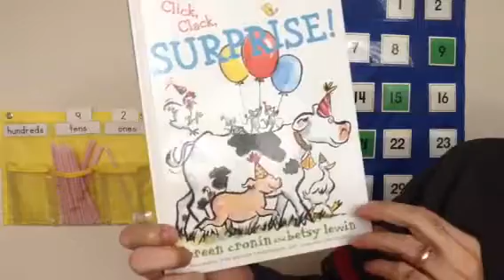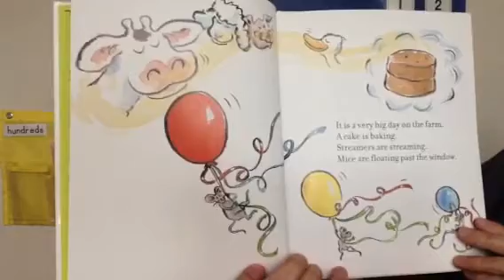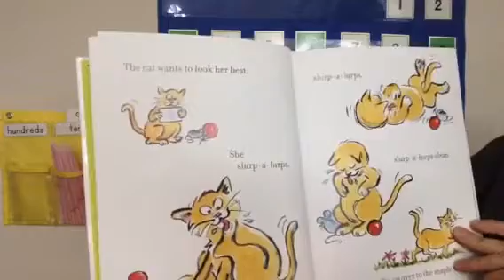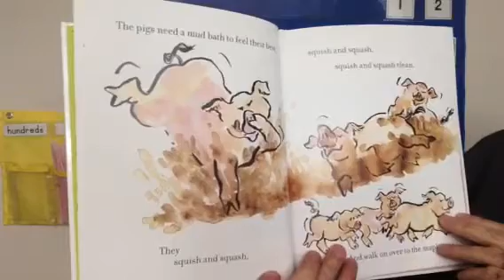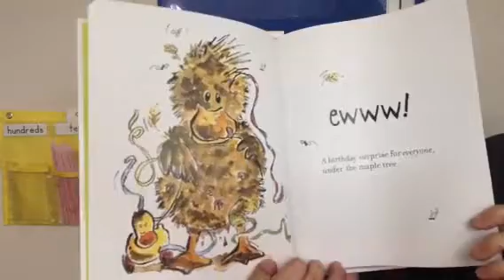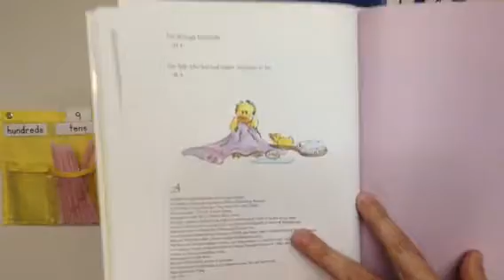Tea time with Mr. T and Sophy